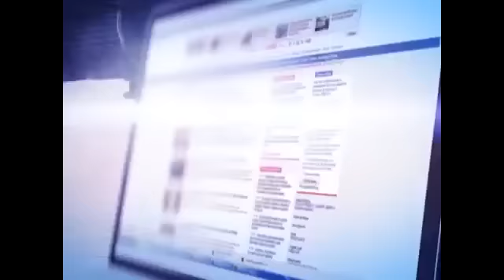Информационная война 17 июля поздравление с праздником Ураза-Байрам и о нашей этике семьи